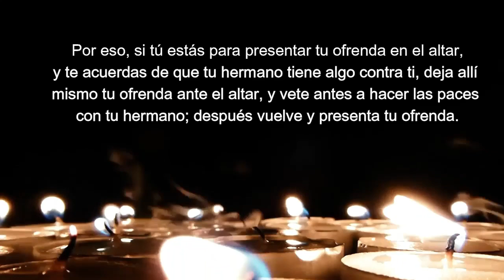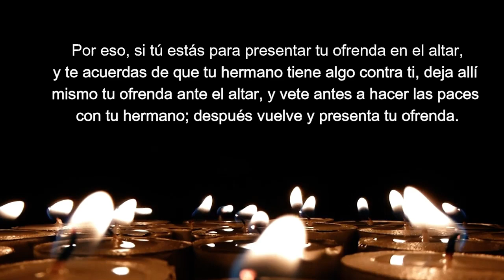EF4 01 Viernes Primera Semana Cuaresma MALTRATAR A LA PERSONA ES GRAVE. REQUIERE RECONCILIACIÓN